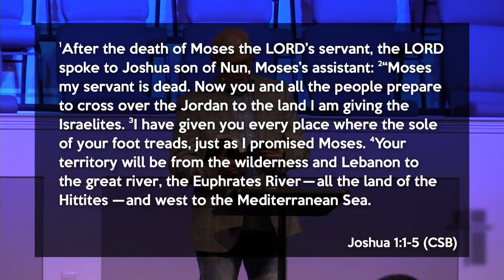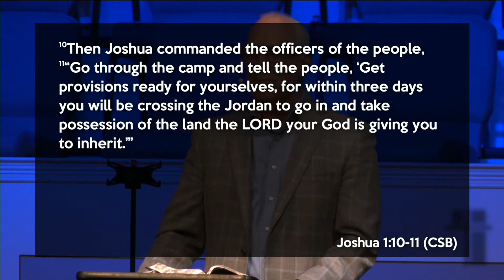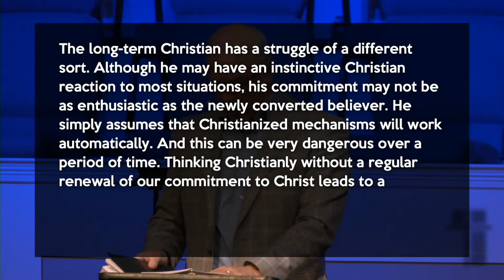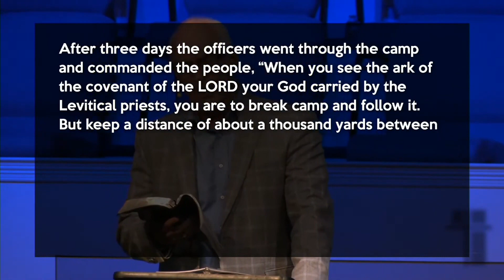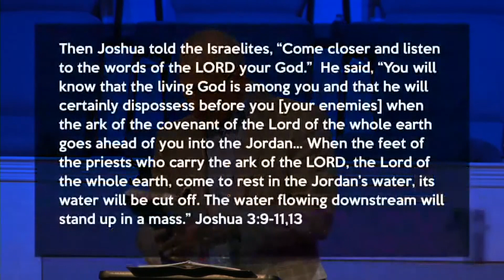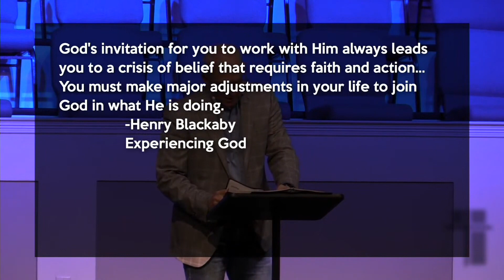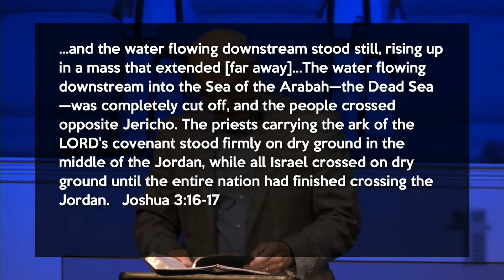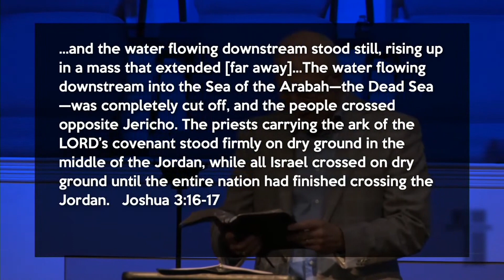Now What? | Are You Walking By Faith? | Dr. Jeff Lynn | June 18th, 2023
Interim Pastor Dr. Jeff Lynn preaches his sermon: "Now What? | Are You Walking By Faith?"